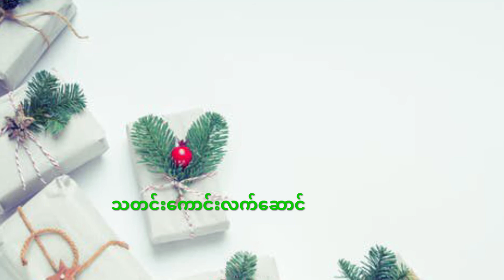သတင်းကောင်းလက်ဆောင် Iris ဇင်မာမြင့်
သတင်းကောင်းယူလာတယ်!
လက်ဆောင်ရှိတယ်။